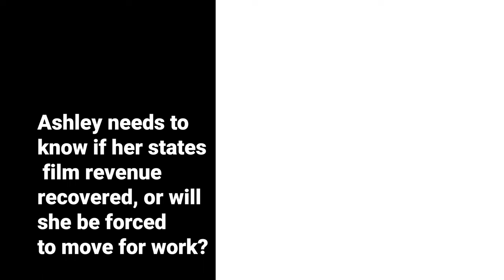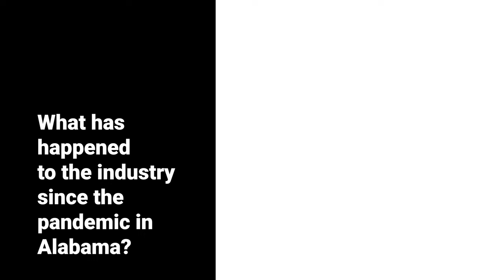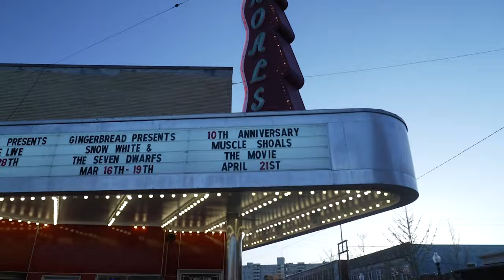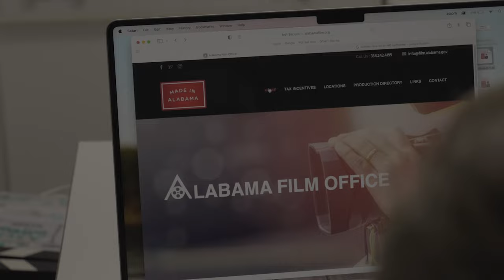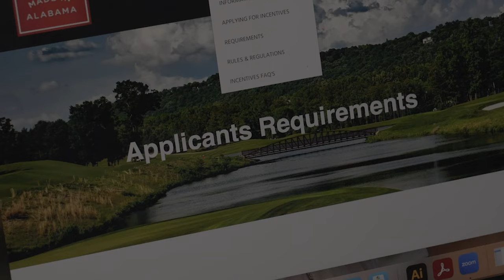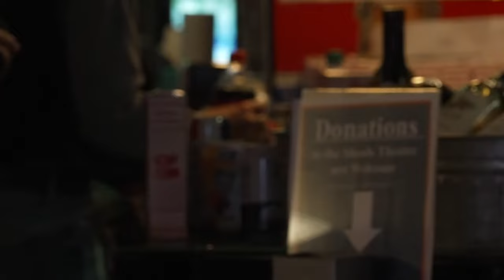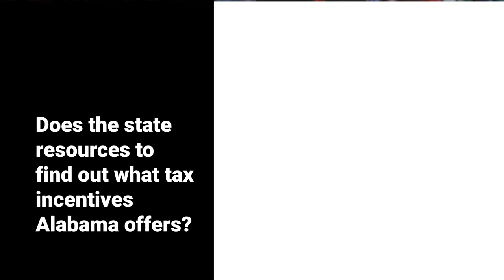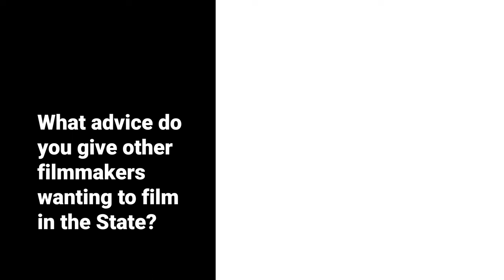Crew View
A mini documentary about the growth in Alabamas Film industry after the destruction of the Pandemic. Ashley, Alabama film student graduate, has to find local work or move in the wake of Covid-19. She reaches out to other local industry professionals to see if the local revenue has picked back up and what other resources the state offers.